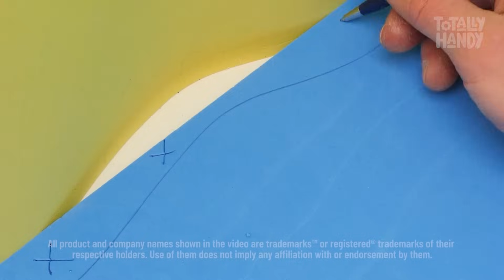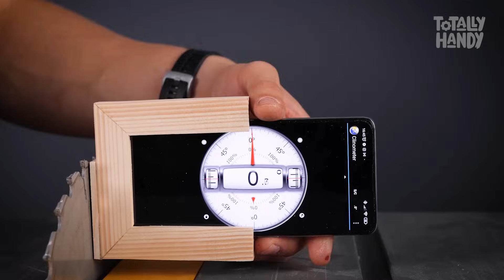Genius DIY Hacks! | DIY Project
To find items used in the process, please

🔨 Dive into the mesmerizing world of DIY construction as we unveil a compilation showcasing satisfying lines crafted from ingenious DIY hacks. Witness the artistry and precision as ordinary materials are transformed into visually satisfying lines through creative construction techniques. From clever hacks to expert craftsmanship, this video highlights the brilliance of DIY construction, capturing the essence of creativity and precision. Join us on this journey and explore the sheer satisfaction of witnessing lines come to life through DIY mastery!